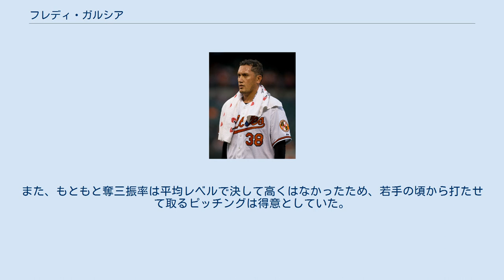フレディ・ガルシア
フレディ・アントニオ・ガルシア（Freddy Antonio García, 1976年10月6日 - ）は、ベネズエラ・カラカス出身のプロ野球選手（投手）。
右投右打。
現在はフリーエージェント。
 台湾球界での登録名は、「賈西亞」。
 1993年にヒューストン・アストロズと契約しプロ入り。
1998年7月31日、ランディ・ジョンソンとのトレードでカルロス・ギーエンらとともにシアトル・マリナーズへ移籍。
1999年4月7日のホワイトソックス戦でメジャーデビューし初勝利を挙げると、シーズンで17勝8敗・防御率4.07という成績を残し、新人王投票でカルロス・ベルトラン（ロイヤルズ＝当時）に次ぐ2位となった。
 2000年は故障で9勝止まりだった。
 2001年には18勝6敗・防御率3.05（リーグ1位）とエース級の成績を残し、マリナーズの地区優勝に貢献した。
この年以来2006年まで、6年連続で年間30先発・200投球回をクリアするタフネスぶりを見せている。
 2004年シーズン途中にホワイトソックスにトレード移籍。
マーク・バーリー、ホセ・コントレラス、ジョン・ガーランドらと共にリーグ屈指の先発ローテーションを形成して活躍。
 2005年のワールドシリーズ優勝にも大きく貢献した。
 2006年開幕前の3月に第1回WBCのベネズエラ代表に選出された。
 シーズン終了後には、ガビン・フロイドとジオ・ゴンザレスとの交換で、フィラデルフィア・フィリーズへトレード移籍した。
しかし2007年は肩を痛めたため不本意な成績に終わり、シーズン終了後には再契約を見送られFAとなった。
 2008年8月12日（現地時間）、ガルシアは、デトロイト・タイガースとのマイナー契約にサインし、FAから復帰した。
マイナーリーグで5イニングを投げ無失点、5三振を奪うなど、好調ぶりをアピールした。
その後もドントレル・ウィリスと模擬試合で投げ合うなど、順調に調整を進め、現地時間9月17日（日本時間9月18日）のテキサス・レンジャーズ戦で先発し、メジャー復帰を果たした。
この試合では、投球数に制限こそあったものの、5回を失点1（自責点は0）に抑え、久々の勝利を挙げた。
 2009年、ニューヨーク・メッツとマイナー契約したが結果を残せず、4月28日、メジャーに上がることなく解雇された。
 6月、古巣・ホワイトソックスとマイナー契約。
8月からメジャー登板し、9月以降に3勝を上げた。
オフにチーム側がオプションを行使した。
 2010年はガルシアにとって4年ぶりのシーズンとなった。
年間を通じてローテーションを守り、28試合を投げて12勝をあげ、復活を果たした。
11月1日にFAとなった。
 2011年1月31日、ニューヨーク・ヤンキースとマイナー契約を結ぶと、2月3日には1年150万ドルのメジャー契約に切り替えられた。
プレシーズンマッチでは安定した投球を見せ、3月25日に同じくマイナー契約であったバートロ・コローンと共に、メジャー開幕ロースター25人枠入りが決定し、先発ローテーション入りした。
10月31日にFAとなったが、12月9日に1年400万ドル+出来高で再契約した。
 2012年はA.J.バーネットの移籍や、マイケル・ピネダが肩の故障で離脱したため、開幕ローテ入りを果たした。
10月29日にFAとなった。
 2013年1月29日に、サンディエゴ・パドレスとマイナー契約を結んだが、オープン戦で6試合に登板し1勝4敗、防御率8.71と結果を残せず3月24日に解雇。
29日にボルチモア・オリオールズとマイナー契約を結んだ。
5月4日にメジャー昇格したものの、6月24日にDFAとなった。
8月23日にアトランタ・ブレーブスに金銭トレードで移籍した。
10月31日にFAとなった。
 2014年1月24日にブレーブスとマイナー契約し、2月13日にメジャー契約を結んだが、3月24日に放出された。
 2014年4月27日に義大ライノズと契約する。
6月30日に、月間MVPが発表され投手部門のMVPに選出された。
 2015年は当初メキシカンリーグのタバスコ・キャトルメンと契約。